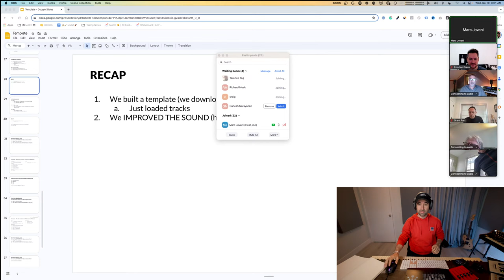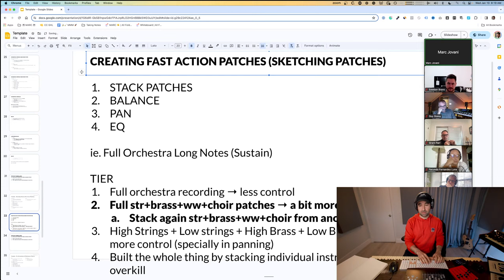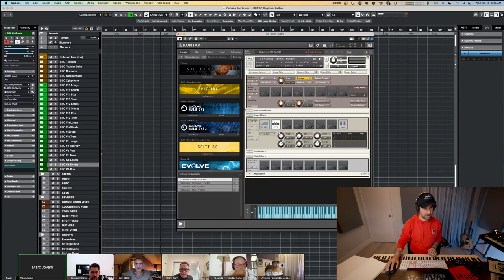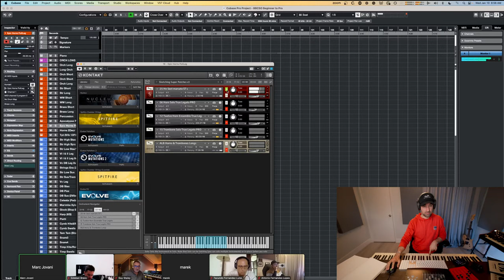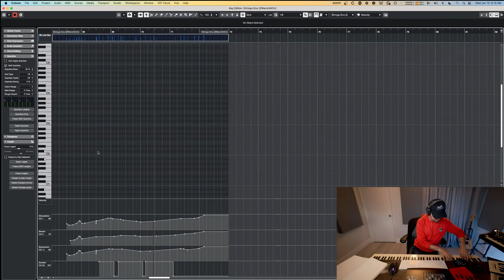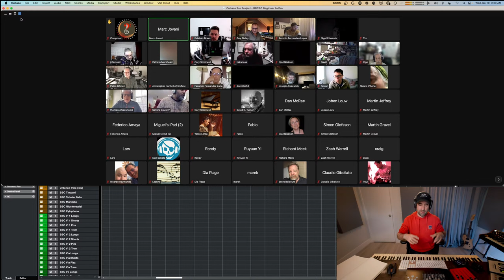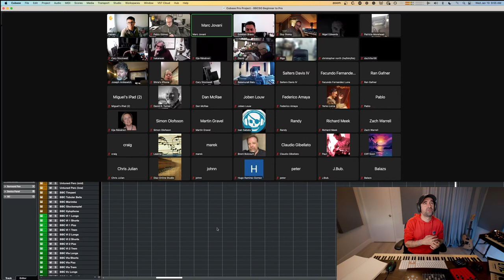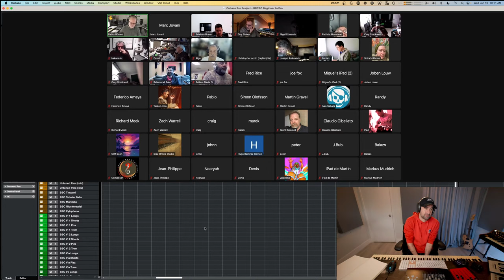Template: SPEED - tweaking your template so it helps you compose faster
Before Christmas, we built a template, loaded tracks and then we improved the sound (stems, groups, reverbs, etc)

In today's class, we’ll be tweaking the template we built during the past few classes, and we’ll make it more efficient and agile.

The goal? Compose faster.

Let's go!!!